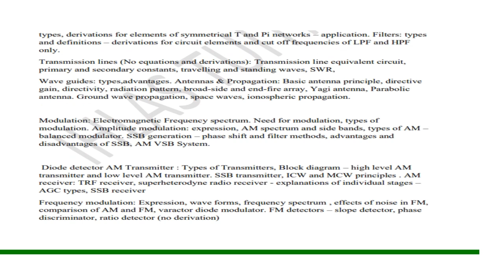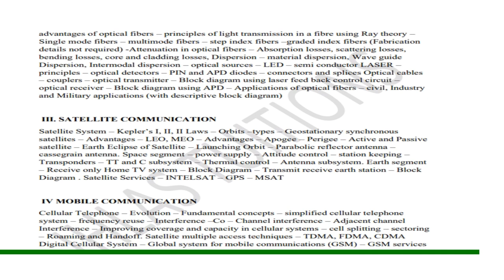DETAILED SYLLABUS FOR THE POST OF ENGINEERING ASSISTANT (ELECTRONICS) PWD (Category No:192/2019)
DETAILED SYLLABUS FOR THE POST OF ENGINEERING ASSISTANT (ELECTRONICS) / OVERSEER GRADE I (ELECTRONICS) PUBLIC WORKS DEPARTMENT (ELECTRONICS WING) (Category No:192/2019)